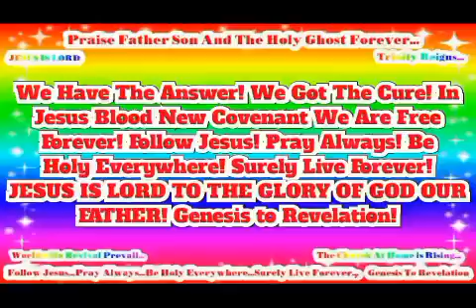JESUS SAVES! JESUS IS LORD TO THE GLORY OF GOD OUR FATHER! Genesis to Revelation!(1)